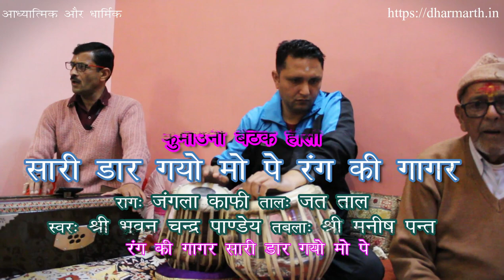सारी डार गयो मो पे रंग की गागर || भुवन पाण्डेय जी || मनीष पंत जी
विशेष आभार: रामदत्त भटट् जी